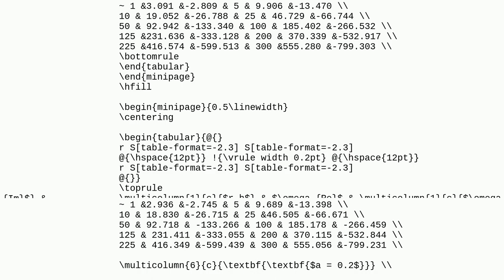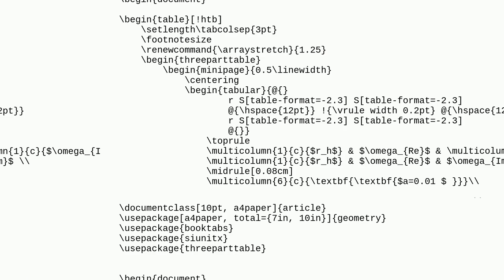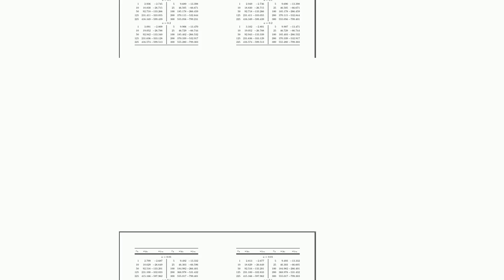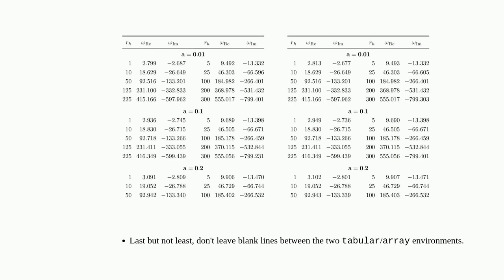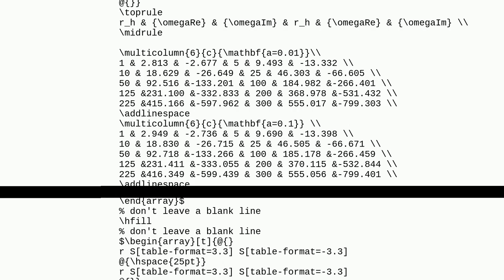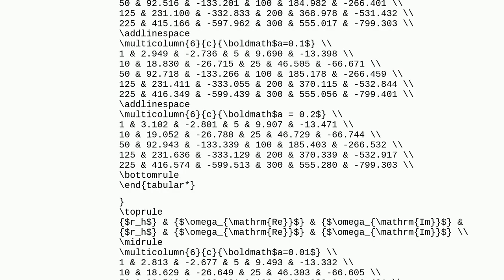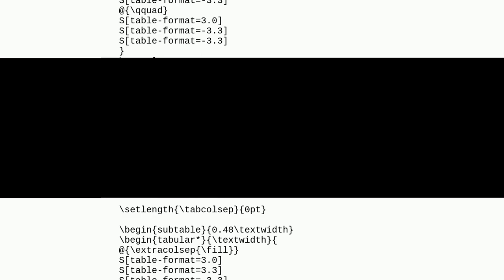Tex: Adjusting two "three part tables" side by side in a document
Adjusting two "three part tables" side by side in a document

A special thanks goes out to the community

  formatting article threeparttable booktabs tables